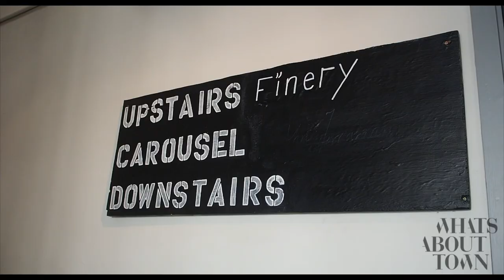Finery SS17 Press day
This week we visited renowned London fashion house ‘The Finery’ at ‘the Carousel’ in Marylebone to get a first look at their  SS17 collection.

The collection boasted an elegant range of items from casual daily wearers to gowns embossed with loud print and vibrant colour for those lavish occasions. The range of textures and shapes showcased in this energetic assortment, injected the room with a rich sense of summer and sophistication that would ensure you were a centre piece of any environment wearing this lavish name.

Corduroy is back! A strong feature in many collections we have visited this season but by far my favourite representation of this look stood tall as trousers in baby blue. The linear enhancement of the fabric creates further length on your legs and the soft yet rich colour creates a dynamic look with hippie flair.

The room shimmered with pockets of gold and silver as we walked rail to rail and noticed the accompaniment of jewellery to lift all looks present in the room. To ensure a continuation of their classy characteristics ‘The Finerys’ jewellery collection retains a ‘grown up’ feel.

Light weight, soft and breathable is always a must have during the summer months and as expected ‘the Finery’ did not disappoint. Choice is required across any collection and here we have under one roof, one label the variety to complete an array of looks yet maintain a uniformed identity. From deep rouge leather, pin stripes to floral prints we were left enchanted for an hour, like walking into Narnia in a room that should have taken us no more than 10 minutes to flow through.

Carefully considered and detail driven this high street label makes modern, inspiring and sophisticated styling accessible without compromising on quality. Led by two of the most respected names on the high street, Brand Director Carin Downie (previously ASOS fashion director) and head of design Emma Farrow (previously design director at Topshop) they have truly drawn of their substantial experience to deliver another collection that offers a truly luxury experience and feel for real life price.